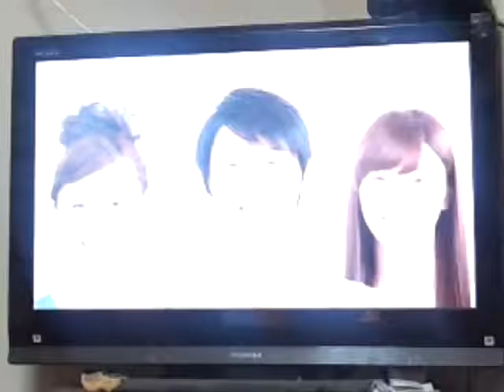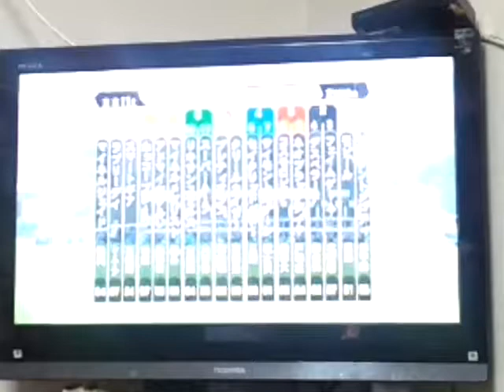アルゼンチン共和国杯(G2)